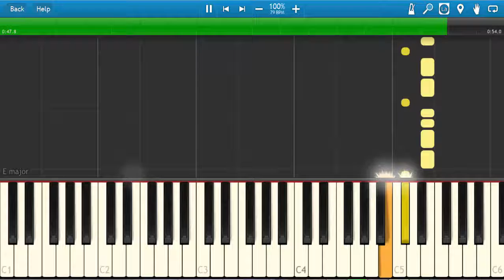IKON - GOODBYE ROAD [ Piano Tutorial ]